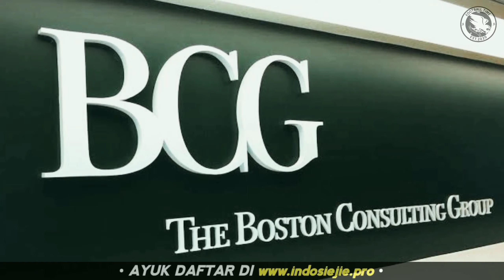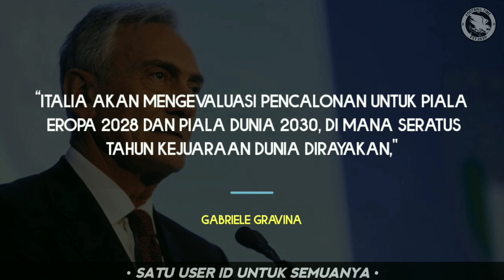MUNGKINKAH ARAB SAUDI DAN ITALIA MENJADI TUAN RUMAH BERSAMA PIALA DUNIA ?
Kolaborasi yang unik siap diwujudkan pada Piala Dunia 2030 mendatang, dengan dua tuan rumah berbeda benua. Umumnya, suatu negara akan menggandeng tetangganya untuk menjadi tuan rumah turnamen akbar. Namun, kali ini ide gila datang dari Arab Saudi.

Arab Saudi siap mengajukan diri sebagai tuan rumah Piala Dunia di masa mendatang, dan yang paling unik adalah mereka menggandeng Italia untuk maju menjadi tuan rumah bersama Piala Dunia.

Ambisi dari Arab Saudi tentunya sangat unik dan menyita perhatian, karena mereka berdampingan dengan Italia yang diketahui berbeda benua, dan jelas juga berbeda zona waktu, serta secara geografis Arab Saudi dan Italia berjarak sangat jauh, lebih dari 5000 km.

Dengan fakta tersebut, lantas, apakah memungkinkan Arab Saudi bersama Italia maju sebagai tuan rumah bersama Piala Dunia?